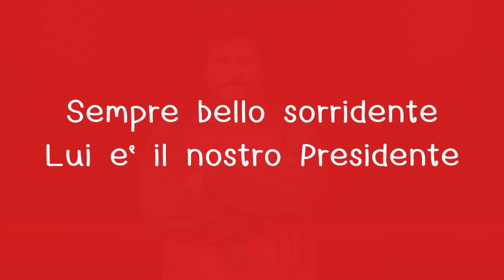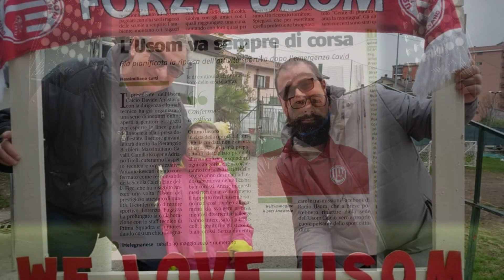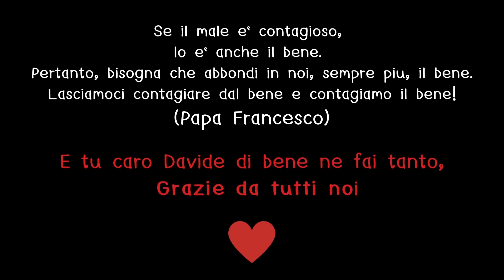I 40 anni del Pres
Video per il compleanno del nostro grandissimo Presidente